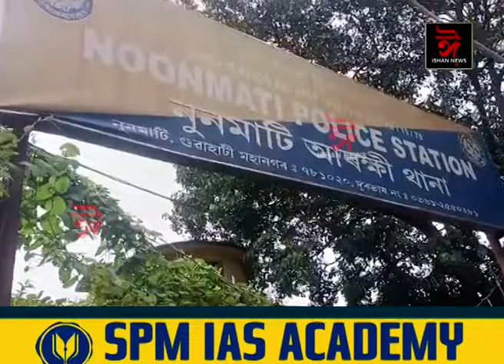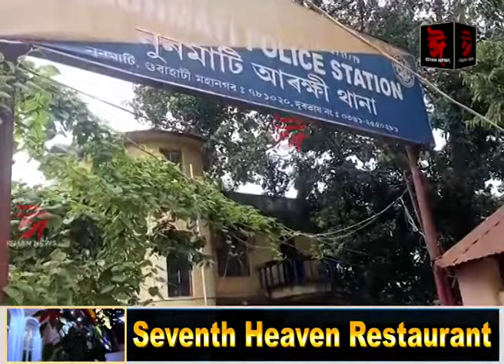অৱশেষত মুক্তি পালে বীৰ লাচিত সেনাৰ ১৭ জন সদস্যই।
অৱশেষত মুক্তি পালে বীৰ লাচিত সেনাৰ ১৭ জন সদস্যই। অনা অসমীয়াৰ পৰিয়াল এটাক অপহৰণ কৰাৰ অভিযোগত বীৰ লাচিত সেনাৰ ১৭ জন সদস্যক আটক কৰিছিল  নুনমাটি আৰক্ষীয়ে।